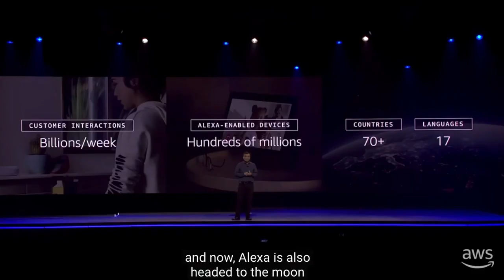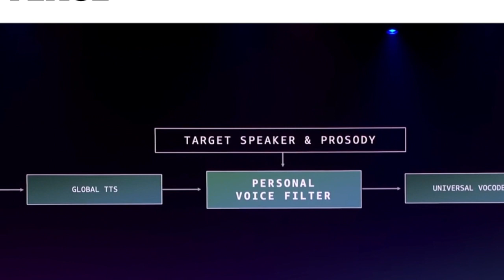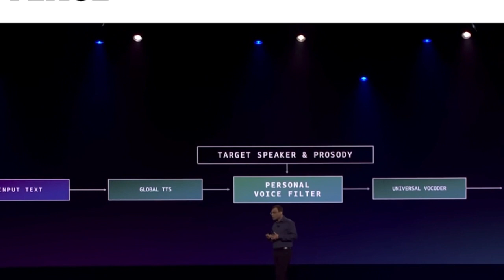ALEXA E LO “SPIRITISMO DIGITALE”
In questi ultimi giorni Amazon ha lanciato sul mercato la sua ultima versione aggiornata del dispositivo domotico di ALEXA: uno strumento che CONSENTIRÀ DI CAMPIONARE E QUINDI UTILIZZARE LA VOCE DEI DEFUNTI.

Il lupo della steppa ha intervistato su questo delicato tema l’antropologa Valentina Ferranti, che ha aperto scenari INQUIETANTI sul significato sottile e simbolico di questa nuova tecnologia domestica…

Valentina Ferranti è antropologa, scrittrice, articolista. Si occupa di mito, linguaggio dei simboli, distopia e analisi antropologica del mondo contemporaneo.